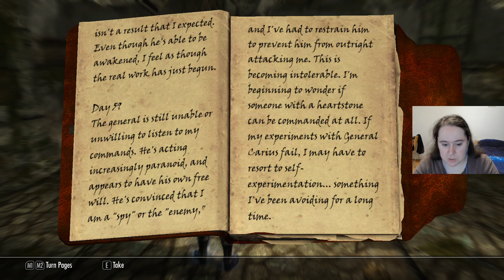The Elder Scrolls V: Skyrim - First Time Blind Playthrough - Part 55-6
This is a recording of a Twitch stream I did recently of The Elder Scrolls V: Skyrim. Rules/notes for this playthrough:
- I will be uploading each stream in batches, one stream at a time, cut into manageable mostly 20-30 minute videos.
- This is my first playthrough of the game and I am going in mostly blind.
- I do not want help from chat, unless I specifically ask for it.
- I will not consult any playthroughs or guides, unless I am really stuck and have no idea where to go/what do do at all.
- I will finish the main story at least, potentially side content as well, if I enjoy the game.
- I will play this game unmodded, as I wish to experience games they way their developers designed them to be.